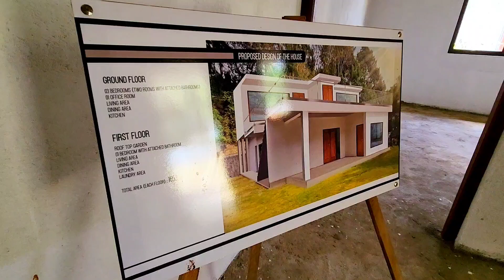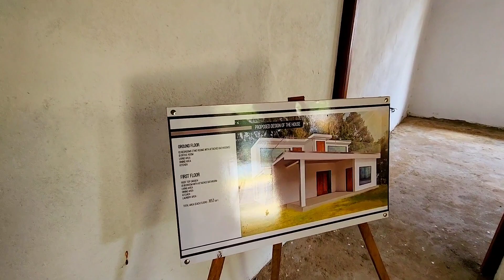Продается 4-комнатный дом, Велигама, Шри-Ланка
🚨СРОЧНАЯ ПРОДАЖА НЕДВИЖИМОСТИ 🚨
В ИЗВЕСТНОМ ТУРИСТИЧЕСКОМ РАЙОНЕ

СРОЧНО ПРОДАЕТСЯ НОВОСТРОЙНЫЙ ДОМ С УЧАСТКОМ В ВЕЛИГАМЕ, КУДАЛУМУЛЛА.
(Перед начальным колледжем Ванигасири)

🔸Площадь земли — 32 перча

🔸До главной дороги (Galle Road) — 900м
🔸Город Велигама / автобусный и железнодорожный вокзалы — 1 км
🔸Главная больница Велигама — 500 м
🔸До трассы — 5км
🔸Пешая доступность до залива Велигама

🌐 Тихое и спокойное место, откуда удобно добраться до города Велигама за несколько минут. Кроме того, это идеальное место для ТУРИЗМА, а просторный земельный участок можно использовать для плавательного бассейна или пристройки к зданию.

Дом недавно построен с завершением работ почти на 80%. Первый этаж дома был построен с;

🔸3 спальни
🔸2 ванные комнаты
🔸1 кабинет
🔸Жилая зона
🔸Обеденная зона
🔸Кухня
🔸С большим земельным участком

🔹Электричество
🔹Вода из трубы и чистая вода из земли

🔅100% оригинальные и четкие документы
🔅COC Ready (для целей банковского кредита)

💲 Стоимость: 19,5 млн рупий или около 60500$

Мой сайт о Шри-Ланке, где много интересного об острове в разделе "Все о Шри-Ланке"
Я в телеграмме: @v_planetter